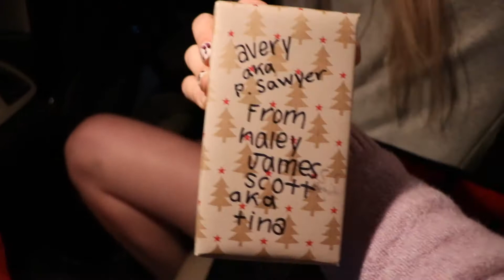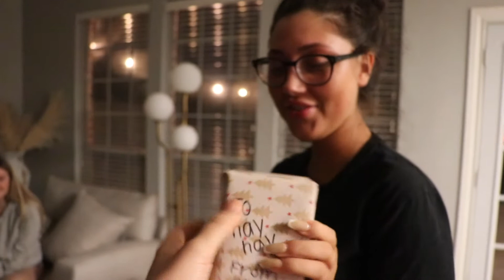painting and exchanging christmas gifts | ChristinaMarie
This week I finally decided to finish painting my bedroom furniture and also exchange christmas presents with my best friends! I hope y'all enjoyed the video!
Open for a hug!!

FAQ:
Age: 21
Where do I go to college? Oklahoma State University
Where am I from? Dallas, TX
What am I majoring in? Elementary Education
What Camera do I use? Canon EOS 80D

love u guys - tina